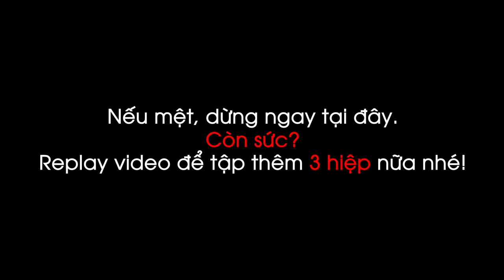Workout #15 | Bài tập giảm mỡ bụng cấp tốc trong 2 tuần | CFYC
Trong tập 15 của series Workout, CFYC sẽ giới thiệu Combo bài tập giảm mỡ bụng thần tốc trong 2 tuần giúp bạn nhanh chóng đạt được vóc dáng hằng mơ ước.

Đọc thêm các bài viết tại:
1. 4 bài tập giảm béo bụng cho vòng eo thon gọn.
2. Bài tập thể dục cho vòng 2 hoàn hảo.
3. 4 bài tập là phẳng bụng dưới, sở hữu vóc dánh thon thả.